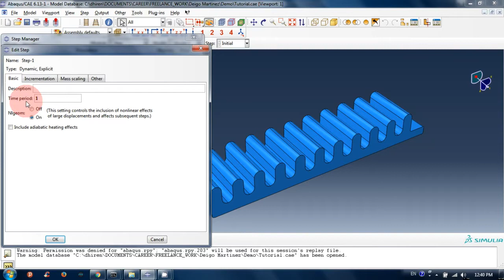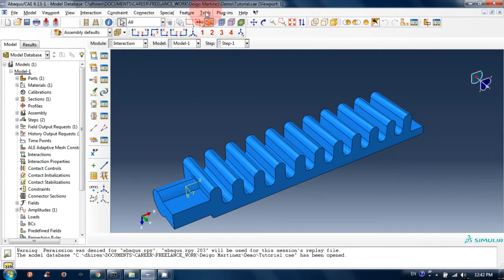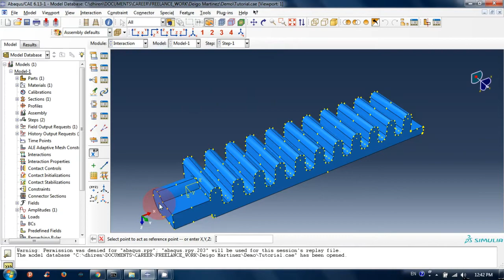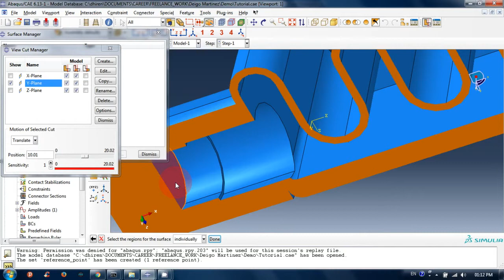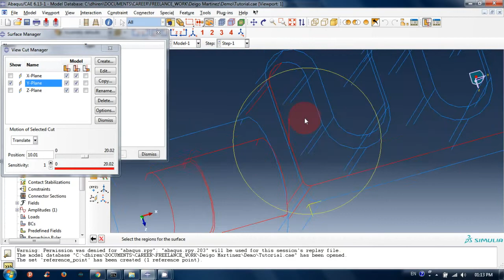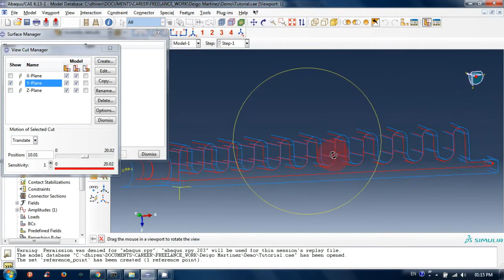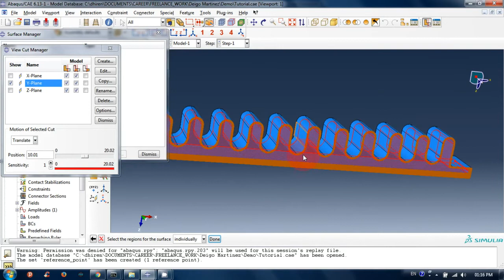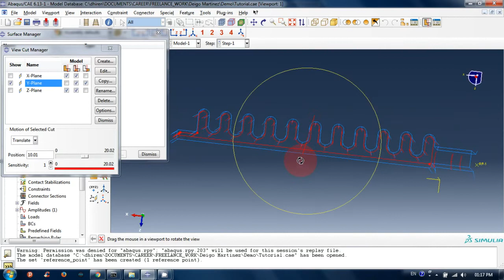FEA of 3D printed object in abaqus: tutorial part-3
Keep in touch. Queries, suggestions and discussions are welcome in comment box.

Thanks.

This is the place where you can find all my videos, required files and many more related to this tutorial.

1JT1iFmhMdJpuRjeWbN7SXNPDYJP661VB